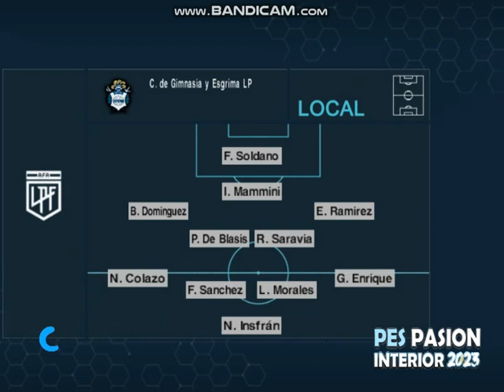PES 6 ( Atletico Tucuman 0 - Gimnasia 0 ) Fecha 13 Copa de la Liga 2024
partido trabadisimo de pocas emociones igualaron el decano y el lobo